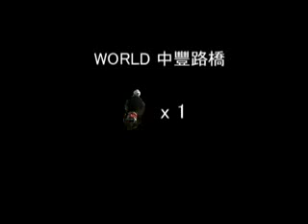Super Mario Sound Effects Make Life Better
this is Mario's Asian cousin Lee-uigi. They should call them Crazians because you must be out of your mind to ride with no shoes